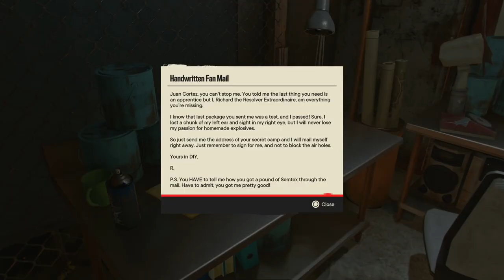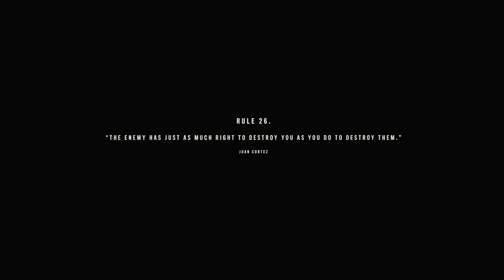FAR CRY 6 WALKTHROUGH - PART 49 - DEAD DROP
Far Cry 6 Gameplay Walkthrough Part 49 includes the missions...

Dead Drop

This walkthrough for Far Cry 6 available on the PC, PlayStation 4, Xbox One, PlayStation 5 and Xbox Series X|S will include the Full Game, Main Campaign, Story Missions, Side Missions, Collectibles, Cutscenes, Gameplay and Ending.

The game received a generally positive reception, with critics praising the gameplay, visuals, characters, world-design, and performances but with some criticism regarding the lack of innovation, technical issues and aging gameplay formula.

Far Cry 6 takes place in 2021 on the fictional Caribbean island of Yara, which is inspired by Cuba and described as "the largest Far Cry playground to date" and "a tropical paradise frozen in time", though Cuba exists in the game as well. It is ruled by "El Presidente" Antón Castillo (Giancarlo Esposito), a fascist dictator with full control over the island. Castillo is guiding his son Diego (Anthony Gonzalez), who is unsure of his own future, to follow in his footsteps. Esposito described his character as a leader "trying to empower the people to understand that they need strong leadership now", but is stuck in the middle of a revolution. Esposito further added that "his father was a dictator before him and he wants to empower the people to take their country back. His goal is to use the resources that they have within the country to survive without allowing outsiders to come in and co-opt their scientists, their intellectual property, all of these things". Esposito continued that Antón is "trying to empower his son to take up his mantle and really embrace ideas that would allow him to see that soon he will probably be the next leader in this country".

The player takes the role of a local Yaran named Dani Rojas, a former conscript in the Yaran military turned guerrilla fighting for freedom who attempts to restore their nation to its former glory. The player can select Dani's gender at the start of the game.